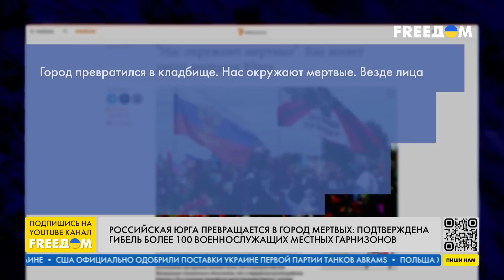🔴 ПУТИН отправил самую ПОДГОТОВЛЕННУЮ часть ВС РФ НА УБОЙ. Данные разведки Украины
Для любой свободной страны невозможно представить потери такого уровня, как несет РФ. Но если руководствоваться тоталитарными приоритетами, в РФ это возможно. Хоть там и есть доступ к альтернативным источникам информации, объяснил представитель Главного управления разведки Минобороны Украины Андрей Юсов в прямом эфире телеканала FREEДОМ.

Юсов заявил, что самая подготовленная часть российской армии уже была уничтожена украинской, когда Путин отправил их на убой. Во многих подразделениях набирают уже третий и четвертый составы. В России продолжается скрытая мобилизаций, добавил он. Юсов также прокомментировал усилия Шойгу по вербовке заключенных в РФ и нынешнее положение "кадыровцев".